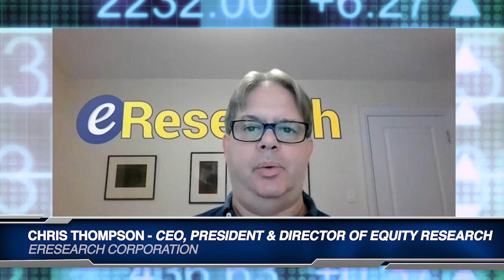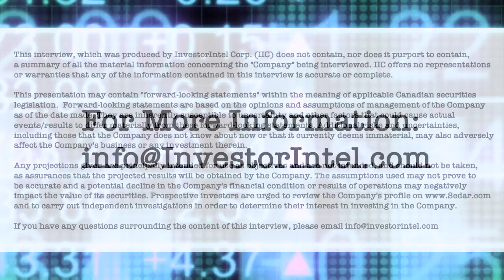Chris Thompson of eResearch talks about his Search Minerals “Holy Grail” rare earths research report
In this InvestorIntel interview, host Tracy Weslosky talks to eResearch Corporation’s President & Director of Research, Chris Thompson, about his recently released 72-page Initiation Equity Research Report on Search Minerals Inc. (TSXV: SMY | OTCQB: SHCMF).

Talking about the need for a comprehensive report, Chris tells Tracy: “The report on Search Minerals contained a lot of information on the rare earth minerals because a lot of people don’t know a lot about them. So, and since there are 17 different minerals in that grouping, it was like writing a report on 17 different minerals in one report.” He goes on to talk about the importance of rare earths to modern industries like electric vehicles, wireless imaging and solar power: “ All these modern technologies rely on one or many of these rare earths and they are critically important because you cannot substitute them, so you cannot take another mineral and substitute them into the product, so you need these minerals and that’s what makes them very important.”

Discussing Search Minerals, Chris continued that “the important thing is that Search Minerals is a Canadian company that’s focusing on developing a project in Labrador, so it’s a homegrown project for the very important rare earths sector and it looks like that may be driving forward to be one of the first operating mines and processors in North America.” With a revised PEA and improved economics, he continues that “I think the important thing about this company and the project is the fact that it is a district scale project, and it can go on for over 20 years, which is important when you’re developing a project of this size.”

About Search Minerals Inc.

Led by a proven management team and board of directors, Search is focused on finding and developing Critical Rare Earths Elements (CREE), Zirconium (Zr) and Hafnium (Hf) resources within the emerging Port Hope Simpson – St. Lewis CREE District of South East Labrador. Search controls two deposits (Foxtrot and Deep Fox), two drill ready prospects (Fox Meadow and Silver Fox) and numerous other REE prospects, including Fox Valley, Foxy Lady and Awesome Fox, along a 64 km long belt forming a REE District in Labrador. Search has completed a preliminary economic assessment report for DEEPFOX and FOXTROT. Search is also working on three exploration prospects along the belt which include: FOX MEADOW, SILVER FOX and AWESOME FOX.

Any projections given are principally intended for use as objectives and are not intended, and should not be taken, as assurances that the projected results will be obtained by the Company. The assumptions used may not prove to be accurate and a potential decline in the Company’s financial condition or results of operations may negatively impact the value of its securities. Prospective investors are urged to review the Company’s profile on Sedar.com and to carry out independent investigations in order to determine their interest in investing in the Company.If you have any questions surrounding the content of this interview, please contact us at and/or email us direct at .